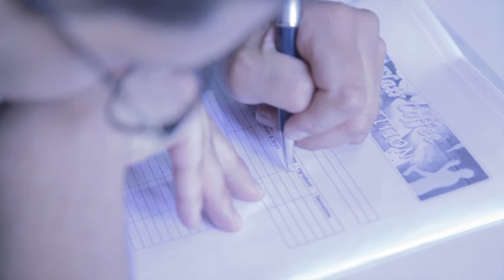Flair Coffee Competition! seconda tappa!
Info:
Scuola di Barman Napoli e Pomigliano D'arco
Corsi di Barman, Caffetteria, Cocktail Molecolari, Latte Art, Intaglio Frutta e verdura.